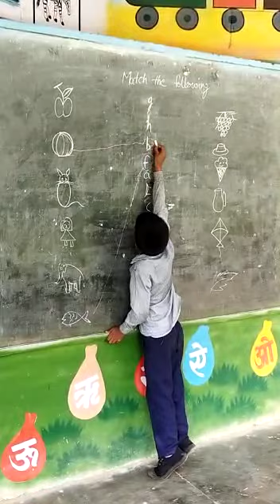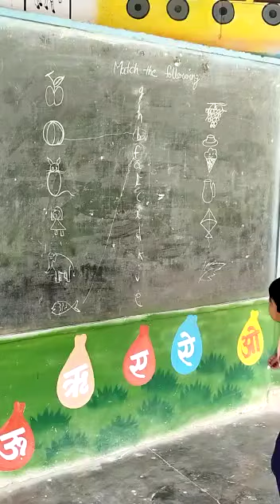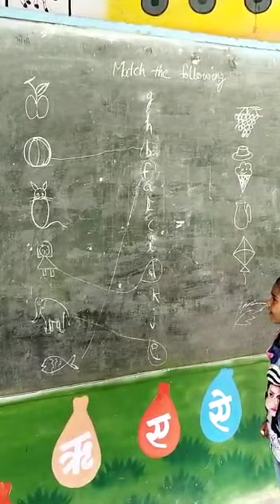चित्रों के साथ ALPHABETS की पहचान